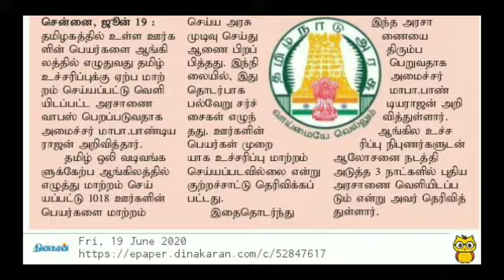ஊர் பெயர்களை மாற்றிய அரசனை வாபஸ்